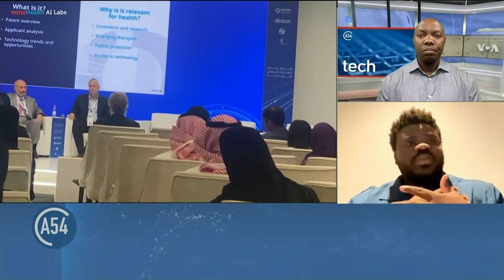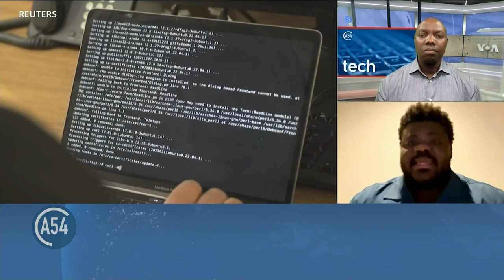Tech Report: UN Initiative Aims to Regulate AI for Health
The Global Initiative on AI for Health, along with other stakeholders, is looking at regulating artificial intelligence (AI) for Health. The Initiative emphasizes the importance of establishing AI systems' safety and effectiveness and fostering dialogue among stakeholders, including developers, regulators, manufacturers, health workers, and patients. For more on the initiative, VOA Technology Correspondent Paul Ndiho spoke to Darlington Alogo, founder and CEO of Mino Health AI Labs in Ghana, who is currently attending the Global Initiative on AI in Riyad, Saudi Arabia.